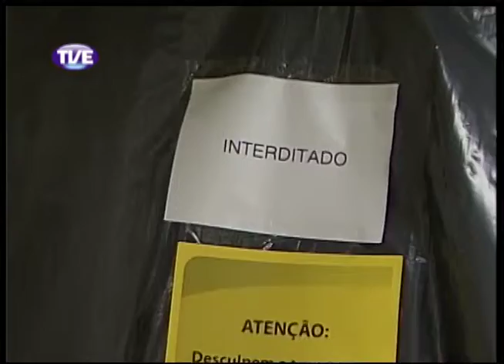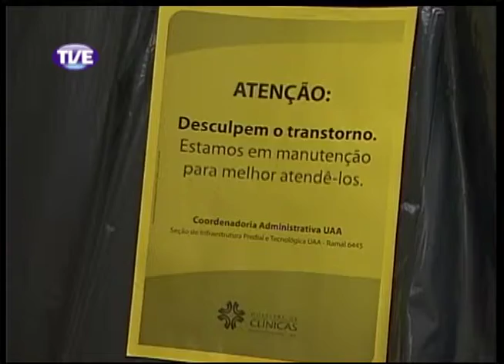Jornal da TVE 2 Edição 04/10/13 Bloco 1